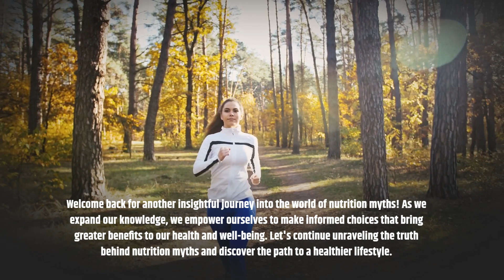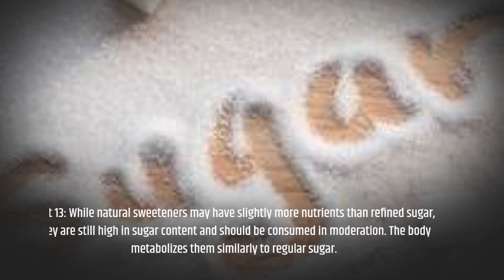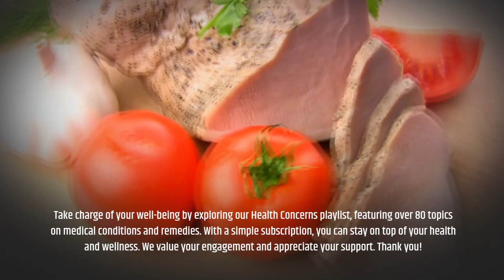Dispelling Health and Nutrition Myths: Unveiling the Truth for Optimal Well-being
In this informative video, we debunk prevalent health and nutrition myths to provide you with accurate information for optimal well-being. Join us as we separate fact from fiction, empowering you to make informed choices and prioritize your health based on reliable knowledge. Say goodbye to misconceptions and embrace a healthier lifestyle with our myth-busting insights. Welcome to GraciellRoyce! As an experienced Health Professional with a background in patient care and hospital management, our channel aims to provide valuable insights into various medical conditions and the various methods of preventing and treating these conditions. While we strive to offer informative content, consulting your healthcare provider for personalized advice and treatment is always recommended.